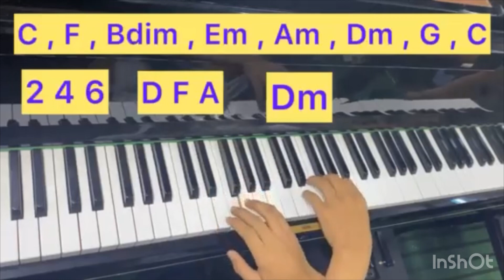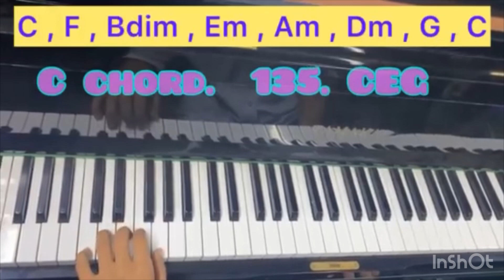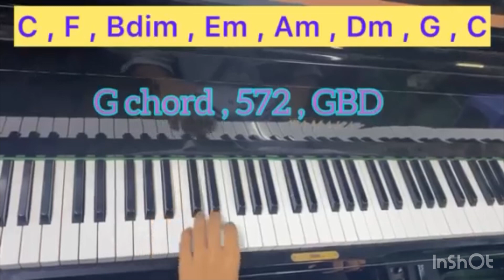Easy Piano Lessons ( 4 Octaves )